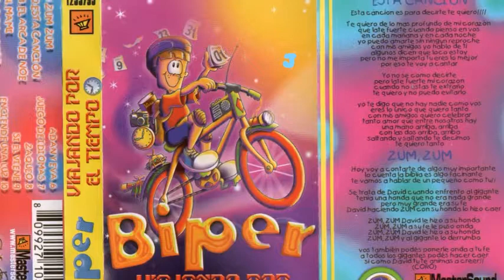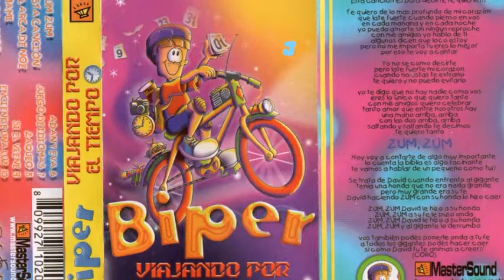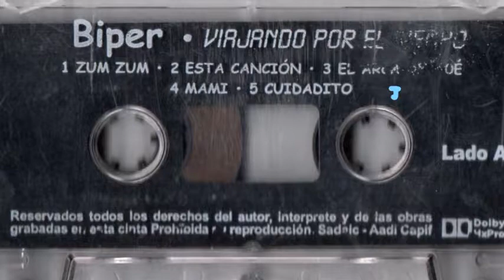Biper - Zum Zum